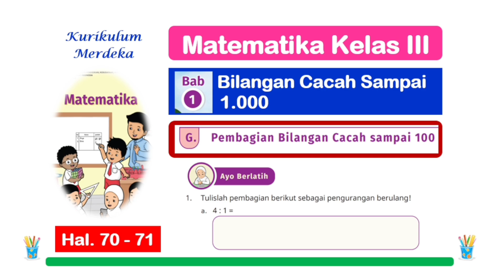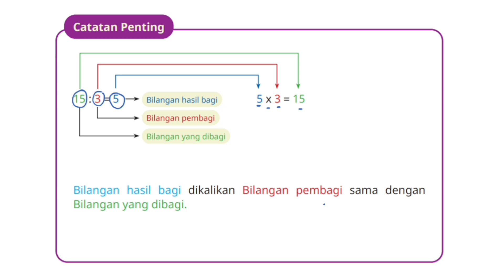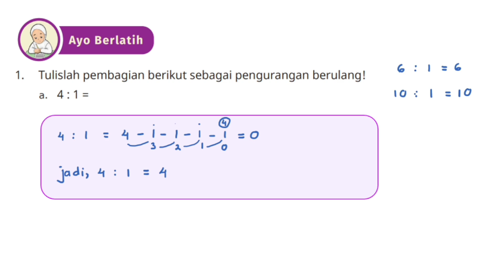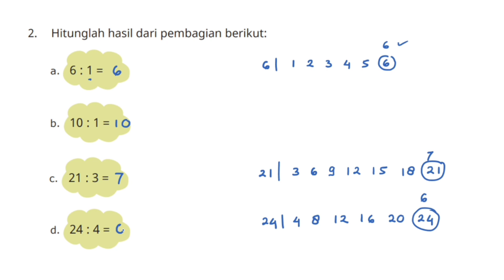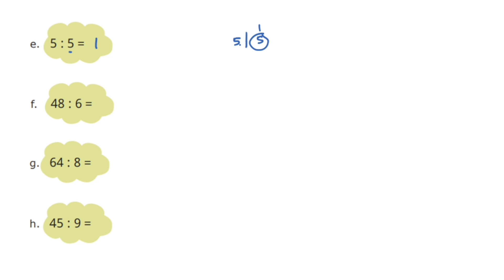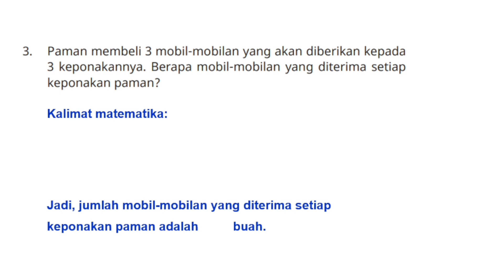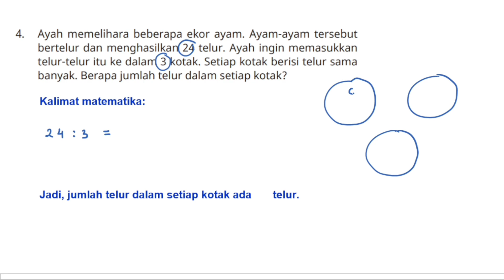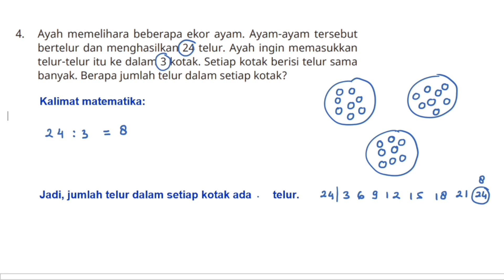Ayo Berlatih hal. 70 - 71 Matematika Kelas 3 Bab 1 Pembagian Sampai dengan 100 Kurikulum Merdeka